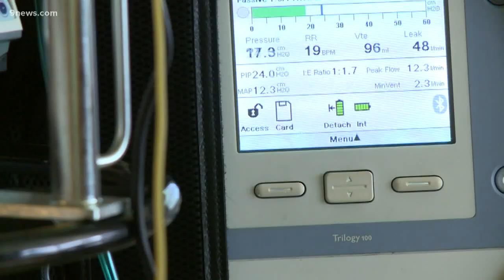Little girl finally gets life-saving treatment for spinal muscular atrophy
Maisie has spinal muscular atrophy (SMA). Her insurance initially denied to cover a newly-approved drug that can stop the progression of SMA, but the decision was reversed after the family took to social media and national news picked up the story.

9NEWS (KUSA) is located in Denver, Colorado.